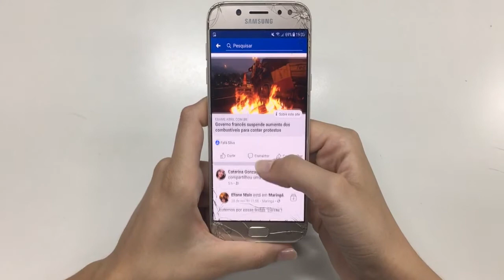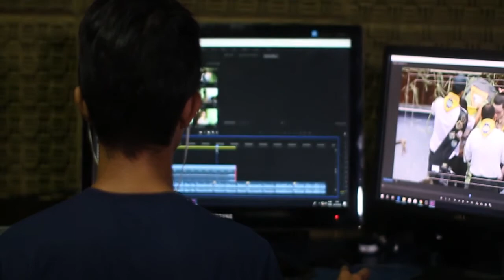THE RED STRING CLUB: ¿ERES UN HIPÓCRITA? (Análisis/Crítica)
Aquí tenemos un indie que a todas luces parece el típico juego progre: Un androide transexual, una pareja gay donde uno es negro, personajes alcoholicos, depresivos, todos hablando de bienestar y corrección social... Pero hay más. The Red String Club se aprovecha de todos esos tópicos para darle la vuelta, convirtiendose en una autocrítica muy poco común pero muy agradecida.